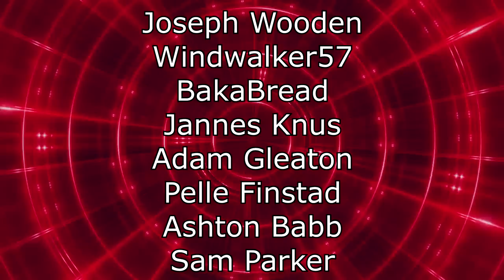Renegades React to... @wildcat - Among Us but Impostors can plant claymores... (it's stupid)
117Jorn
Acoleyte
Adam Hart
Adam Udulutch
Adeel Javed
Aleks98
Alex Jack
Alex Santana
Alexander Lukas
Andre Bradford C Diaz
Andrew Davis
Andrew K.
Angel L Rivera Santiago
Anthony Vang
Antiskill
Arcane_Rogue
Ashley Short
Austin Nickins
BakaBread
Beffstew
Benjamin Sapp
BlueDebut
BlueRat138
Brian Evans
Caillou Escamilla
Caleb Matthew Howard
Canadian_Caesar
Captain Kohai
Catherine Thurmond
ChaosVesperia
Charles Rogue Rose
CleverWillow
Conor Fergus
Corey Costello
Dana Mario
Daniel Roden
Darksteel78
Dave Moore
Deathgrips099
Derrick Perry
Derryn Fry
Doc
douledamn
Dr. Renegade Neo
Dreamaniax
Emiraldentra
EmperorTigerstar
ERIC BARTON
Erik Phelps
Ernesto Membreno
Ethan Bergeron
Ethan Vaughn
Felix Osborn
Findel
Finnishturska87
Geno
gojulas 200
GrandBaronLudwig
Graydon Booth
Griffin Burt
Isaac Roa
Jacobus06
Jakeanator78
James Andersen
James Fernandez
James Rucibwa
James Shimo
Jay
JD
Jed Wingard
Jeffrey Maple
Jeremy Dalby
Jesse dooley
Jessica Miller
Jim Kerrigan
Joe
John Doe
John Mekjian
John O'Grady
Jon Rodriguez
Jonathan Brugger
Jonathan R.
Jonathon Forney
Jordan J
Joseph Allan
Joseph Cooper
Josh King
Joshua Fix
Justin MacFarlane
Kay Scruton
kevin auld
kirbydance
Landon LeDoux
Lauren hunt
Leemaths
Lin Nguyen
Locus Coeruleus
Logan Wajer
Louis Heimansohn
Ludacris* Life*
Luis Henriquez
Luis Longo
Luis Soriano
Macon Gallon
Matt Way
Matthew Knudsen
Matthew Kwaske
Megabit
Megan Andrews
Melody Richardson
Michael Pollart
Michael Ryan Jones
Micheal Foster
Mighty Snake
mmk
MrValdac
Myles Harris
Mystique Meredith
Nicholas Cramer
Nicholas Wilhelm
Nicole Davis
Nicole Nishida
Nikola Bittner
NohrianChum
Omega Sirius
PaidBill
Pan Samu
Philip Munoz
Phillip J Smith Jr
PotterBrony
Random Pledger
RedSteelMoss
Rerekura mataamua
Richy
Robert Smith
Roderik Groenwold
Rodney warnock
Rogelio
ryan anderson
Ryan Simpson
sal online
Sam Phelps
Scott A. Williams
Sentinel Wyvern
Serena Avalar
Seth Bertram
Shelby Atkinson
Shugadonk
skrimm
Skye
Supermonaman
The Alchemist
TheLoneWolf43
TheRickson
Thezion1111
Thiago Anjos
Thomas Martin
Timothy James Halfpenny
Tobias Gladden
Travis Tierney
Trey
UlvfraNord
Will Kaun
Windwalker57
Yaroslav Gorbal
yessircicero
Zakooma
Zeebox10
Zyxkafex